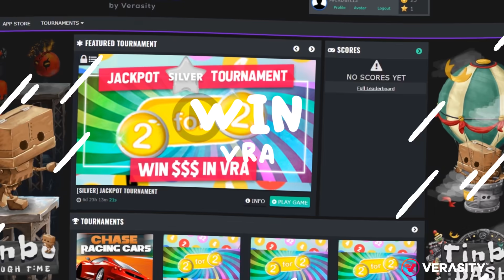Game Store от Verasity: Выбор лучших!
Надоели скучные игры? Тогда тебе поможет платформа GameStore от блокчейн проекта Verasity.
На GameStore есть огромное количество браузерных, мобильных и компьютерных игр в самых разных жанрах, которые помогут не только скоротать время на карантине, но и заработать крипто валюту!
Все игры абсолютно бесплаты, но при желании ты сможешь учувствовать в турнирах с большими призовыми в крипто валюте VRA, которые ты сможешь продать на бирже Binance. А сами токены для участия в турнирах ты можешь получить бесплатно на свой кошелек VeraWallet, просто просматривая рекламу на Ютубе, Твиче и других видео платформах.
На GameStore каждый найдет для себя игру по душе: можно играть как одному, так и соревноваться с другими игроками, повышая свой рейтинг!